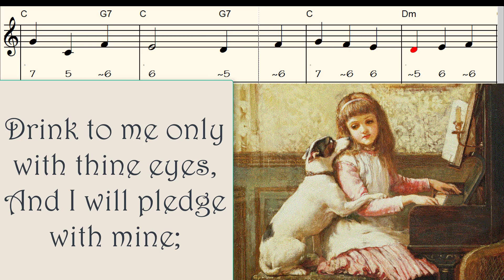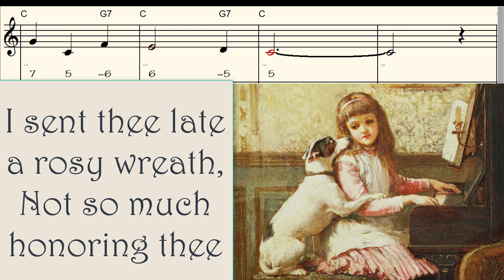Drink to me Only With Thine Eyes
Drink to me Only With Thine Eyes, play along